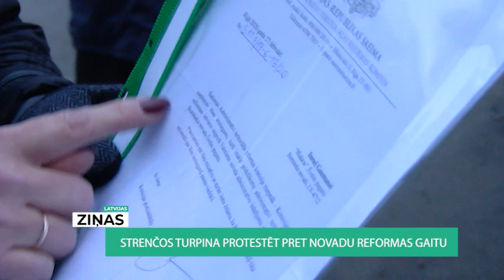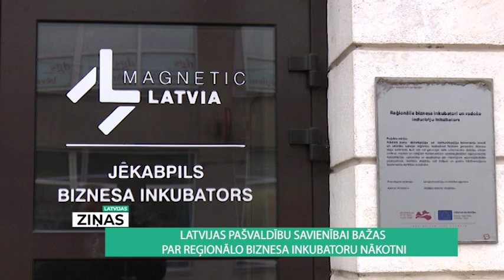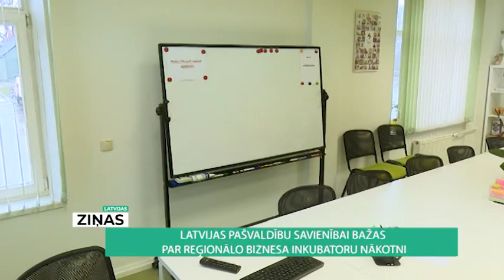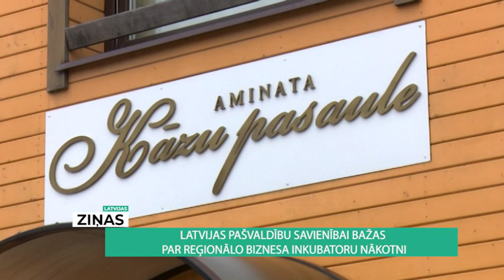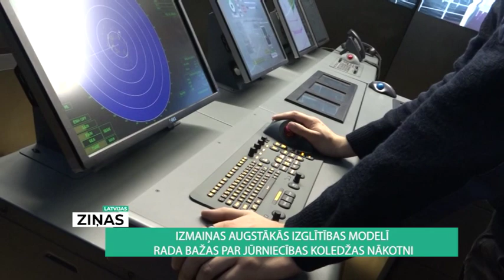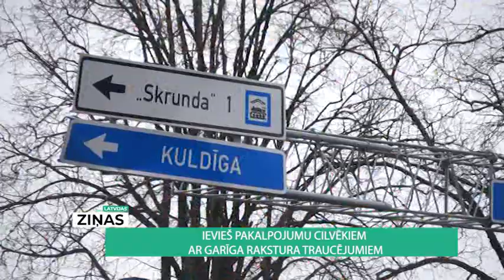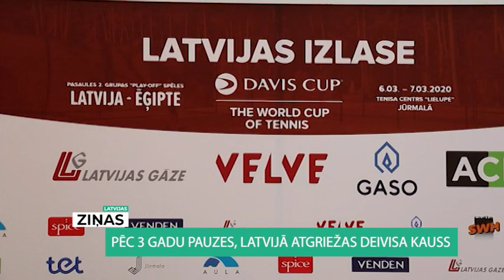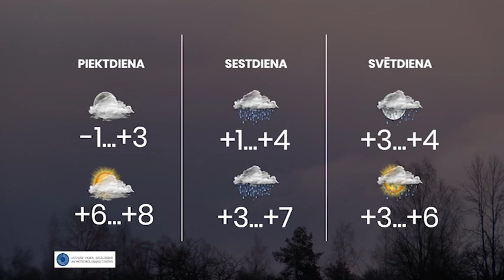Latvijas ziņas (04.03.2020.)